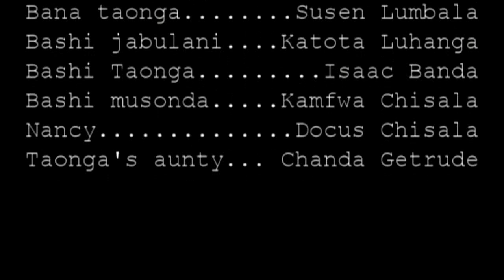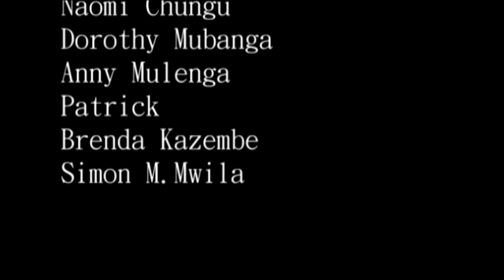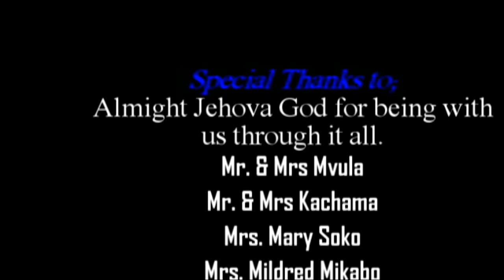THANDIWE The love of my life full movie